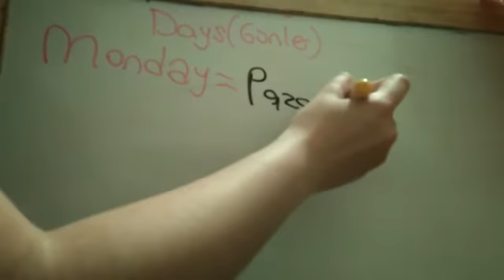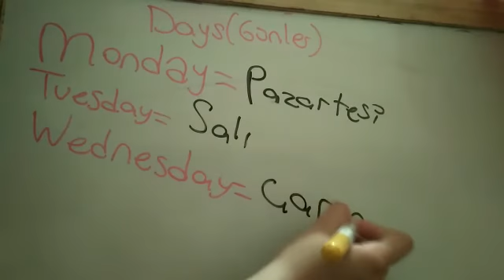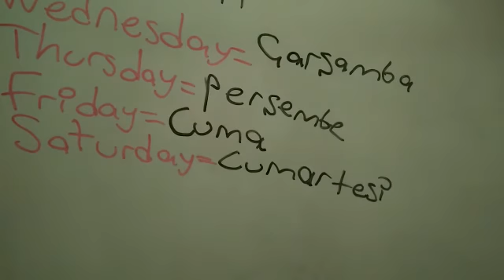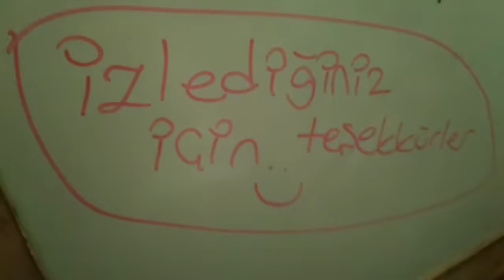3. Bölüm "Günler" İngilizce dersleri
İngilizce derslerimizin 3.bölümünde günleri öğreneceğiz...
What day is it?
It is Monday